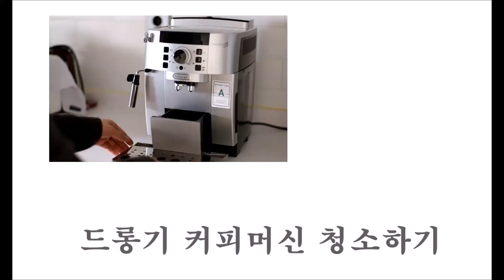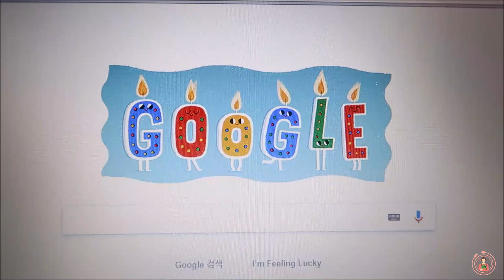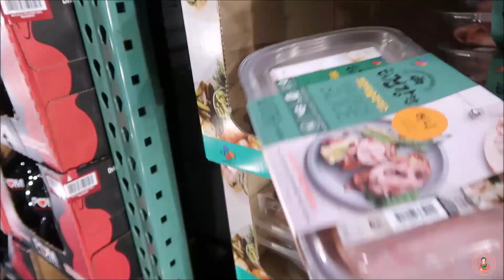드롱기 커피머신 청소하기｜생일｜딸의 첫월급 플라워 용돈박스｜인생추어탕 원주추옥｜길현스시 런치메뉴 먹은 일상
안녕하세요 아이비키친입니다.^^
오늘은 잘 사용하고 있는 드롱기 커피머신 청소 방법과
아보카도 토스트 만들고 지나간 저의 생일에
딸과, 가족과 함께 보낸 영상을 들고왔어요.

평범하고 그날이 그날같은 일상이지만
즐겁게 감상하시며 편안한 시간 되시면 좋겠습니다.

드롱기커피머신 플라워용돈박스 코스트코쇼핑 살림브이로그 아이비키친 Ivy Kitchen